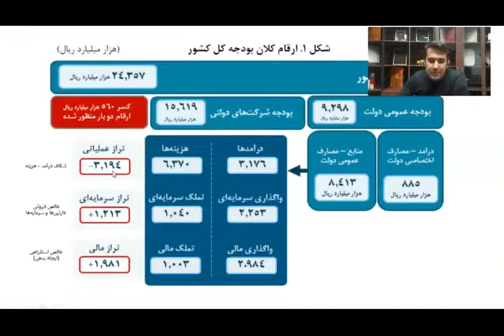Best lecture for gems education